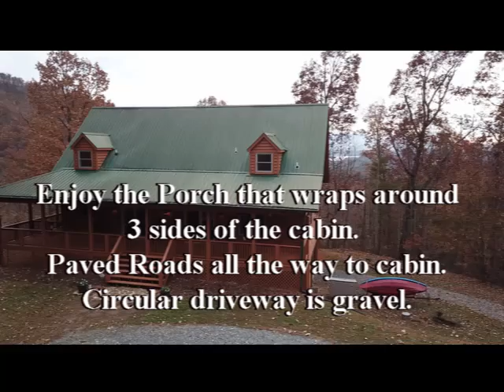Road to Emmauss Vacation Rental Hayesville, North Carolina Mountains.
Beautiful Vacation Rental near Hayesville, North Carolina with awesome mountain and lake views. Getaway and enjoy a Great Vacation in the Mountains of North Carolina.